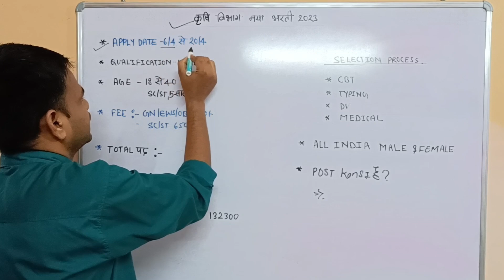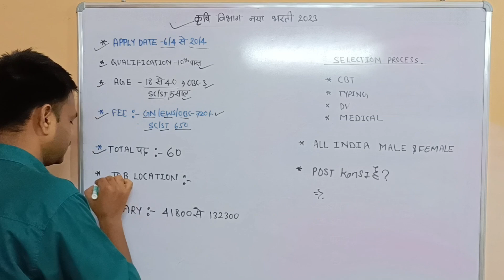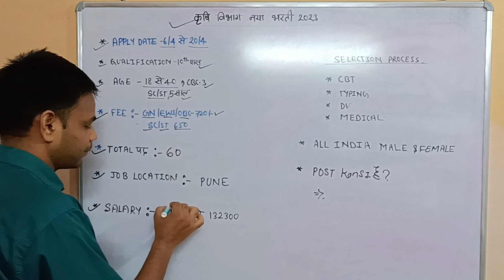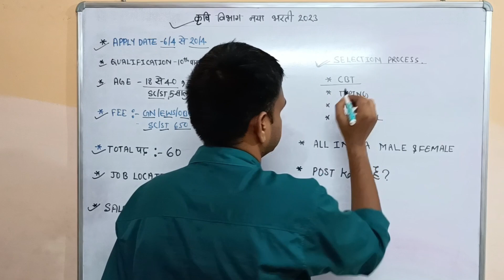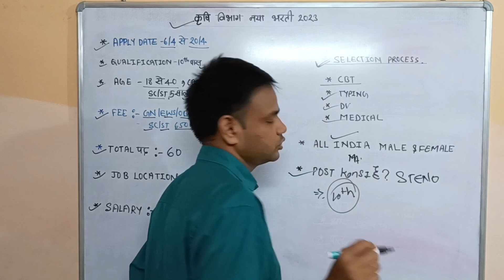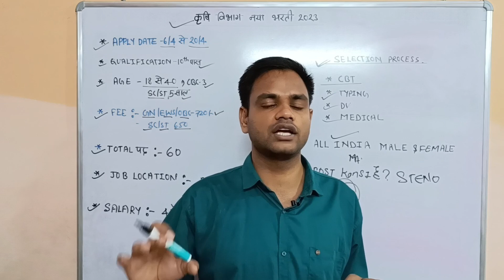agriculture vibhag recruitment 2023 | krishi vibhag Naya bharti 2023, agriculture department vacancy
ya fir search 🔍 teligram मे JANMEJAY CLASSES 🔍

krishi vibhag Naya bharti 2023
krishi vibhag recruitment